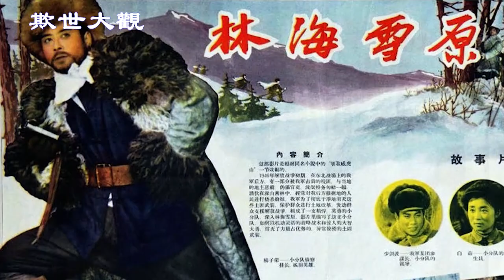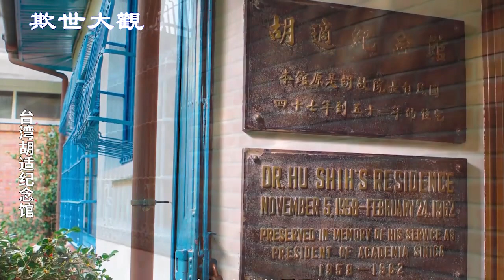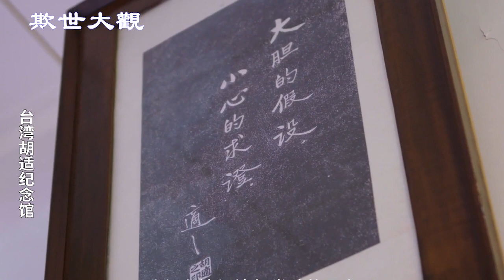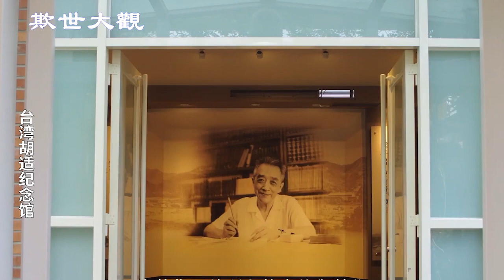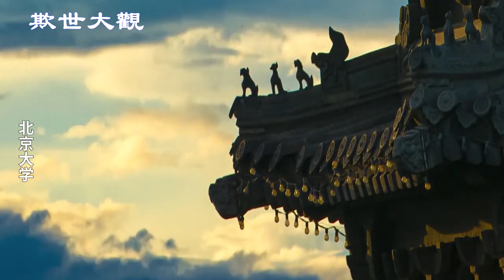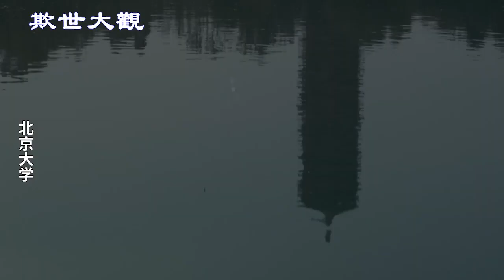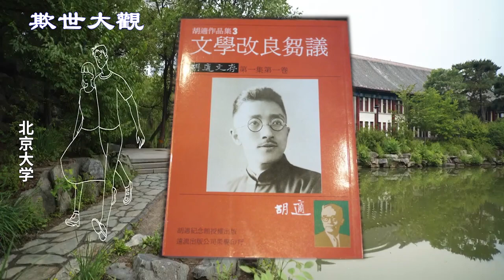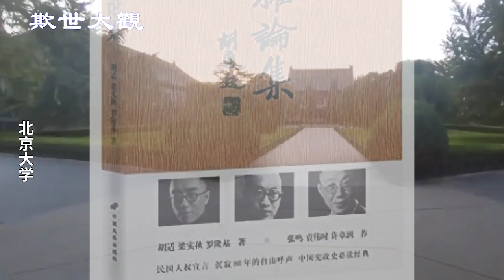丑角姓胡秘密，反共大师胡適（上）【欺世大觀】113C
中国现代史上的大人物，胡適，中国共产党恨他恨到咬牙切齿，甚至让文艺作品中的很多反派人物都姓胡。请看反共大师胡適 上集。

或 (请看好 “蓝饼 上红下白的欺世大觀” logo标记)
🔝【家国记忆】第一季“青春蒙难”是爷爷讲给晚辈的亲历故事

✍🏻節目要點：
00:00  欺世大觀
00:10  中国共产党恨胡適，甚至让文艺作品中的很多反派人物都姓胡
01:16  谈到近现代中国文化, 几乎都离不开胡適
02:38  胡適早年简介
09:02  胡適推动了白话文的运用
11:41  文学方面，胡適有著述60万言，并集成《中国章回小说考证》出版
12:06  胡適还写了一部《中国禅宗史》
12:30  胡適开始时对于蒋总领导的国民政府的训政体制并不认同
13:24  1937年抗日战争爆发，胡適支持国民政府，出任驻美大使为国府争取外援
14:49  1942年胡適辞了去驻美大使职务，旅居纽约从事学术研究
15:24  1946年7月胡適回国，担纲国立北京大学校长，支持国民政府，反对共产党